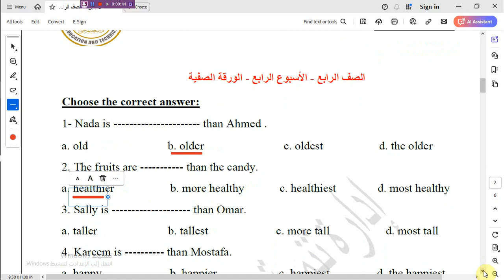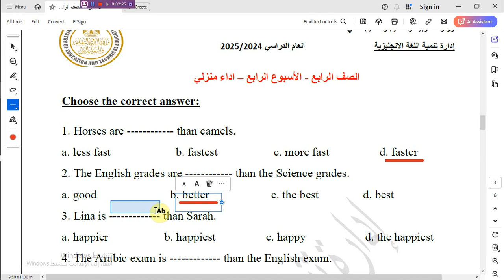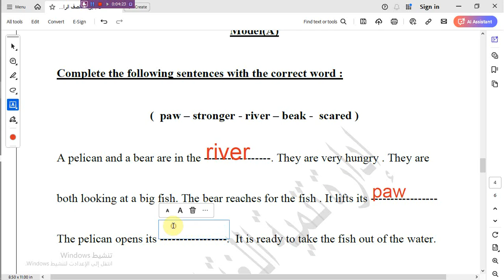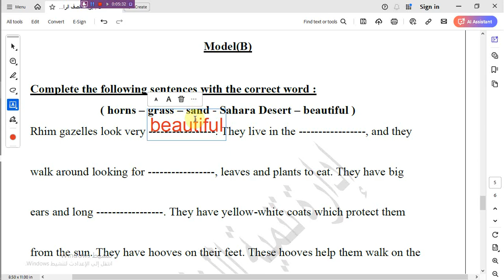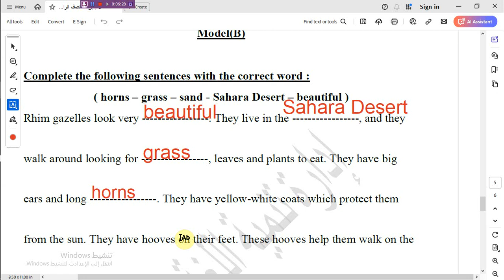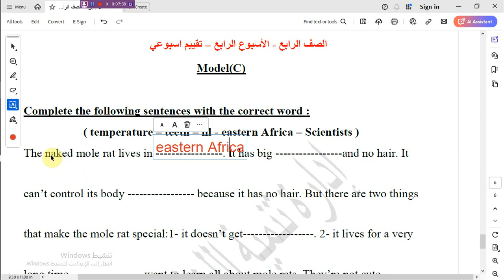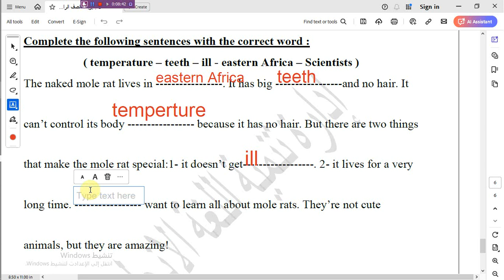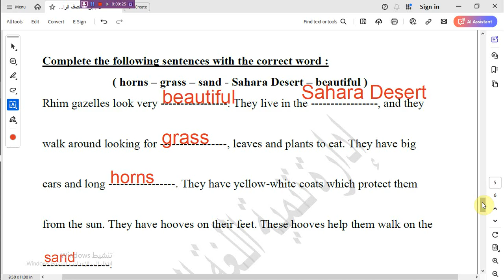إجابات الأسبوع week 4 ل تقييمات للصف الرابع الابتدائىE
إجابات تقييمات الصف الخامس انجليزى للصف 5 الابتدائىE
إجابات الأسبوع week 4 ل تقييمات للصف الخامس الابتدائىE